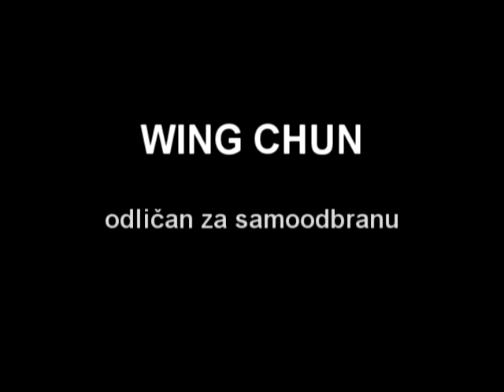wing chun 2015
Centar sporta za sve "Zmaj" Bor